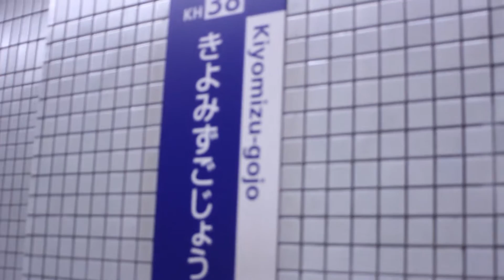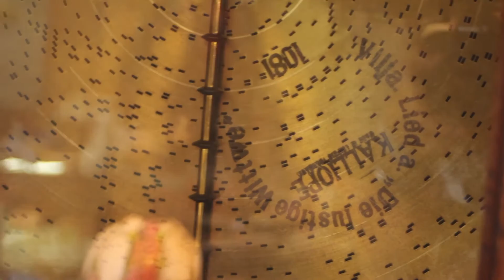Summer 2015 ~ Day 19 ~ First Day in Kyoto